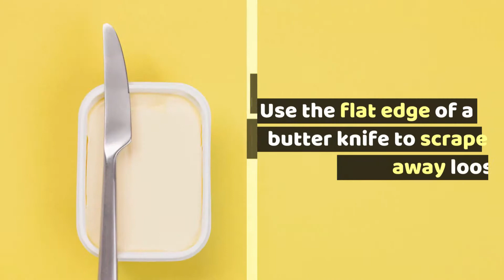How to Get Wood Glue Out of Clothing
Wood glue cures fast and stains clothing. Here's how you can get it out and save your clothes.